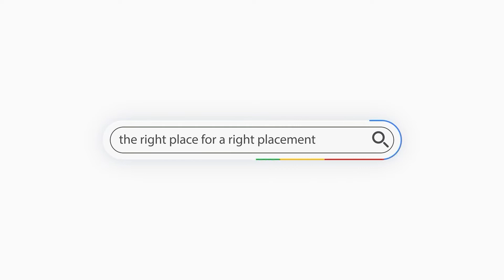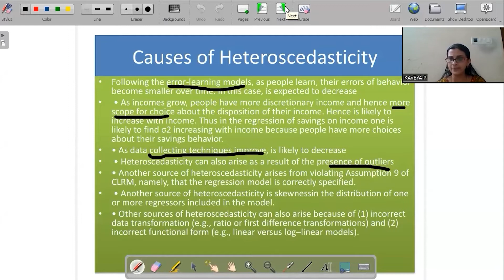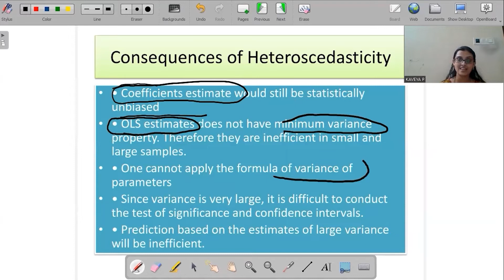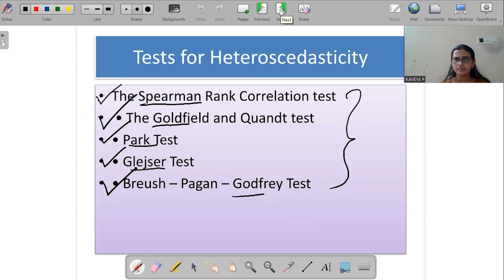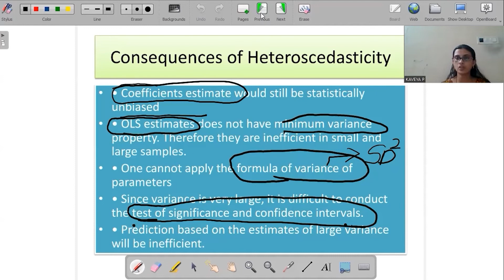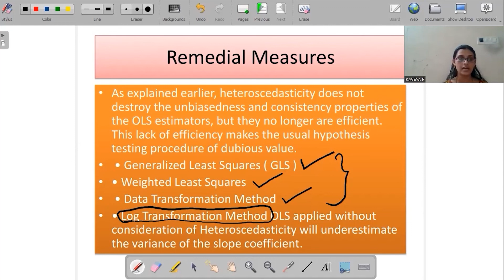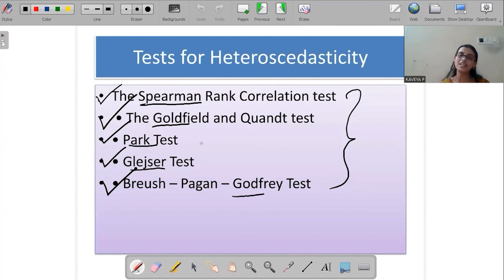HETEROSCEDASTICITY INTRODUCTION, CAUSES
Vipras Vidya is founded and managed by a team of qualified and well experienced professionals with proven track records in their chosen fields.
Quality education & structured training to each and every individual by combining the traditional educational methods and the latest course delivery tools can really create miracles.
Vipras Vidya offers effective and result oriented intensive coaching classes for all jobs in Government of Kerala, Government of India, Staff Selection Commission, Banking, Railways etc. We have a team of academicians, professionally qualified lecturers and experienced professors. We publish training materials, books and rank files and conduct both online and offline tests.